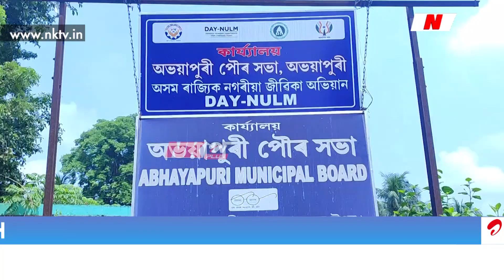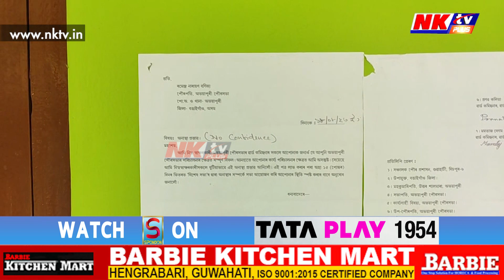বঙহৰ যুঁজত স্তব্ধ অভয়াপুৰী পৌৰসভাৰ উন্নয়ন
▶️ পৌৰপতি,উপ-সভানেত্ৰীৰ বিৰুদ্ধে অনাস্থা দিছিল ৭জন সদস্যই
▶️ ২৫ দিন উকলি যোৱাৰ পাছতো সমিতি গঠন নোহোৱাত সকলো উন্নয়নমূলক কাম-কাজ স্তব্ধ হোৱাৰ অভিযোগ পৌৰসভাৰ ৱাৰ্ড মেম্বাৰৰ